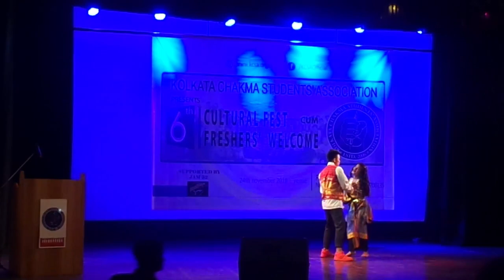Kcsa Freshers Couple Dance || Kolkata || 2018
COUPLE DANCE - Ajay & Rika ,
                                Azal & Tajim